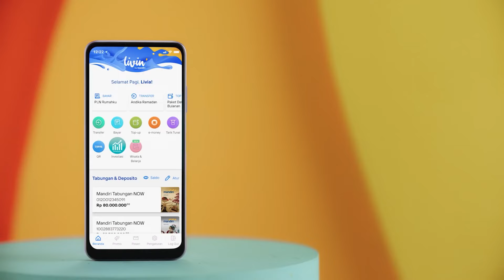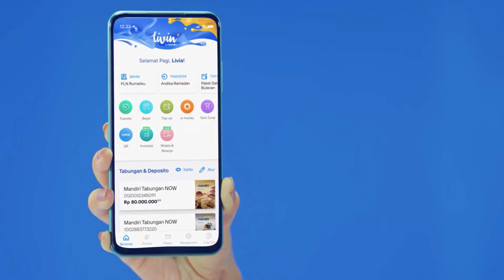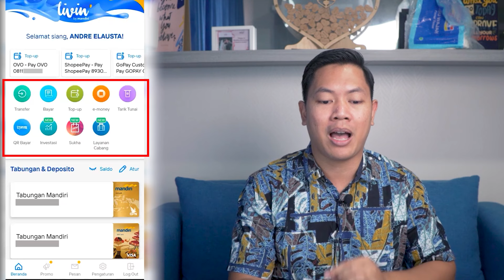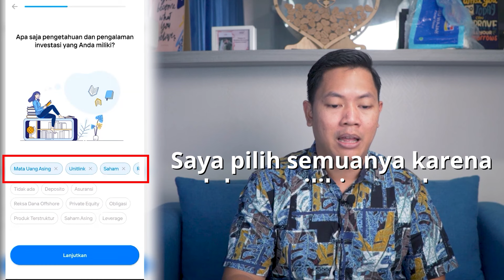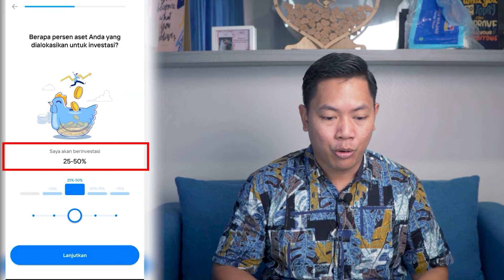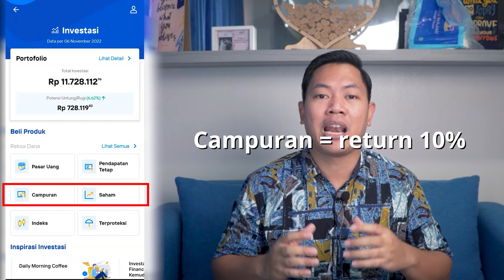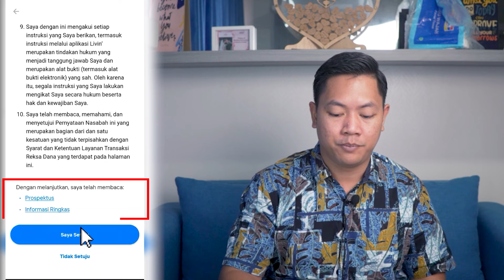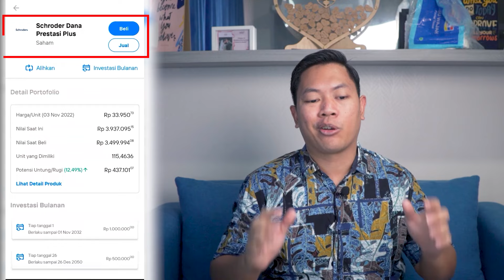CARA INVESTASI REKSADANA UNTUK PEMULA (LIVIN' BY MANDIRI)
INVESTASI REKSADANA UNTUK PEMULA

Investasi dapat menjadi cara untuk mencapai tujuan keuangan dengan cara menaruh aset pada produk keuangan, yang memberikan imbal hasil di kemudian hari. Dan investasi reksadana menjadi alternatif investasi yang aman dan menguntungkan bagi masyarakat awam.

Kita dapat memahami reksadana sebagai wadah berisi dana kolektif dari masyarakat. Selanjutnya, dana kolektif tersebut dikelola oleh Manajer Investasi ke dalam beragam portfolio efek atau produk investasi. Produknya dapat berubah surat berharga, surat utang (obligasi) atau saham.

Jadi dengan menempatkan aset di reksadana, investor dapat memperoleh penghasilan pasif. Semoga video step by step serta cara investasi reksadana untuk pemula dapat menjadi JAWABAN buat kalian yang ingin meminimalisir risiko dan memaksimalkan keuntungan.

REKOMENDASI!